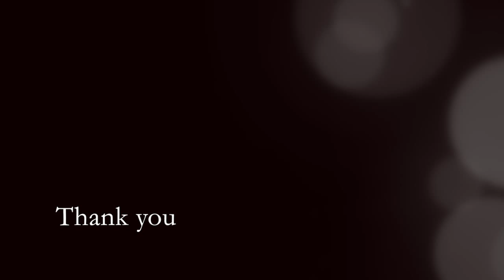the GazettE - PLEDGE(TOXIC) Drum Cover by Kauh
Drum Cover : the GazettE - PLEDGE (TOXIC)

It is my second drum cover and I bought a Zoom Q2HD for recording video this time for better quality.
Hope you will enjoy it and support me!! Thanks'.'